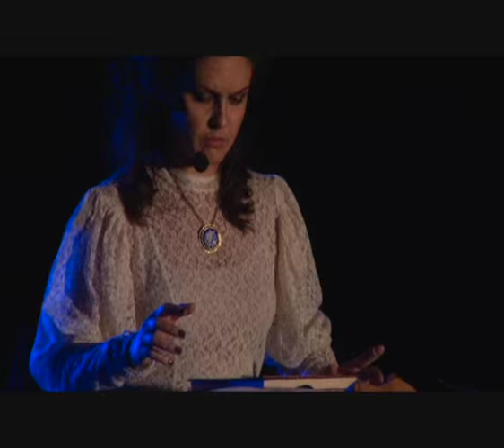Comédie musicale SORTILEGE MHDC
Extraits de notre Comédie musicale SORTILEGE MHDC 2015 / Ecole située sur AMIENS.